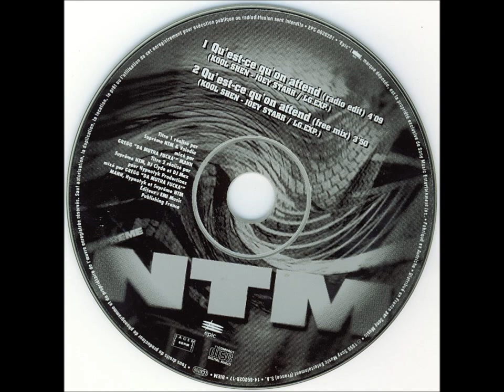NTM - Qu'est ce qu'on attend ? ( Version RARE , Free Mix )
NTM - Qu'est ce qu'on attend ?
Sur le EP's du même nom face B
Remix de DJ Clyde, DJ Max  - 1996